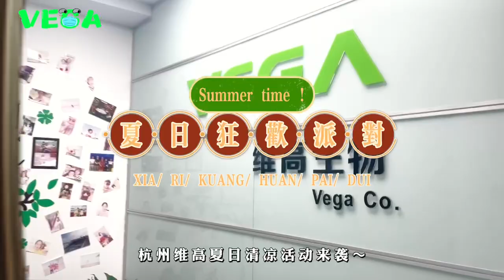Vega Videos--Our Fun Activities